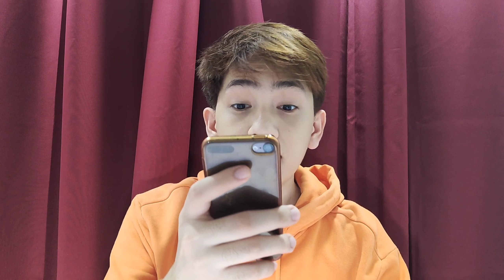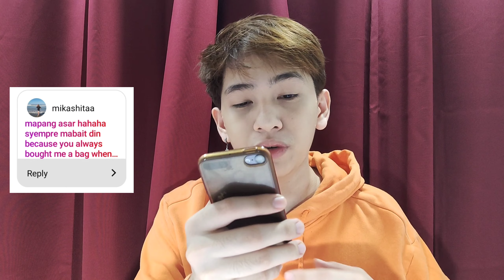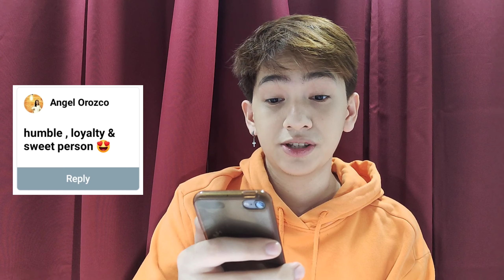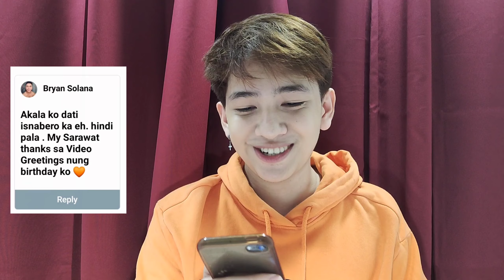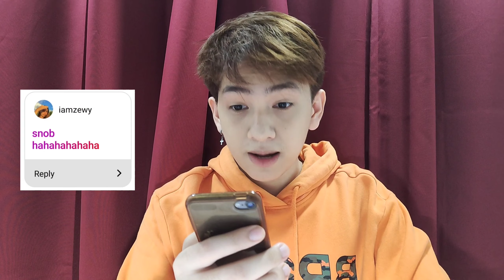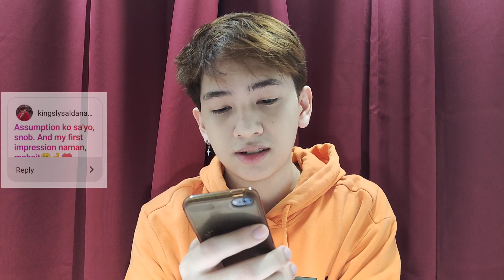Reading assumptions and first impressions nila saken | Xavier Abad Santos